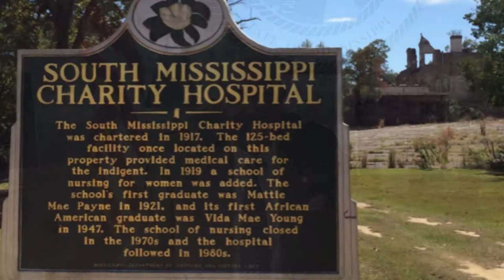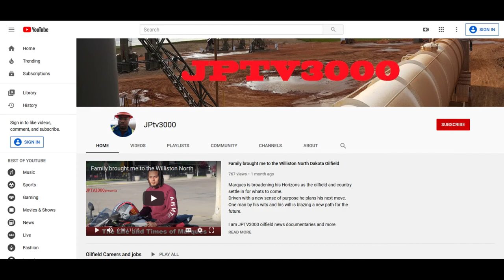Welcome to Mississippi with Mayor Johnny Magee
Mayor Magee has seen the ups and downs of Laurel over his 20 years in politics. Today we sit down and as he shares his life and experiences..

Laurel is a city in and the second county seat of Jones County, Mississippi, United States. As of the 2010 census, the city had a population of 18,540.     It is located northeast of Ellisville, the first county seat, which contains the first county courthouse. Laurel has the second county courthouse as there are two judicial districts in Jones County. Laurel is the headquarters of the Jones County Sheriff's Department, which administers in the county.

Laurel is the principal city of a micropolitan statistical area named for it. Major employers include Howard Industries, Sanderson Farms, Masonite International, Family Health Center, Howse Implement, Thermo-Kool, and South Central Regional Medical Center. Laurel is home to the Lauren Rogers Museum of Art, Mississippi's oldest art museum, established by the family of Lauren Eastman Rogers.

I am JPTV3000 oilfield news documentaries and more